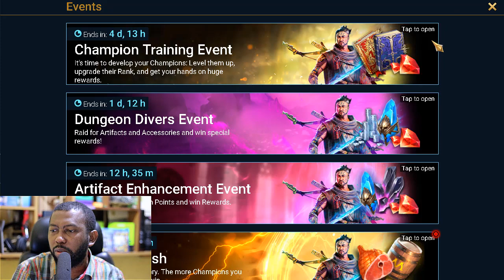Karato Fusion Summon rush made me do this | Raid: Shadow Legends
Pulling 10 Void shards to complete the Karato Fusion summon rush event was less painful than pulling 2 Sacred Shards. 10x Siphi but who's trying to get her?

Stacking up those mystery shards as F2P can really come in clutch. Time to start saving them up again.

How did you go about completing the Summon Rush event?

Here's my install link for Raid: Shadow Legends. Get it through this link and both of us will get some free stuff to boost us along!

0:00 Intro
6:00 Actual Shard Pulls